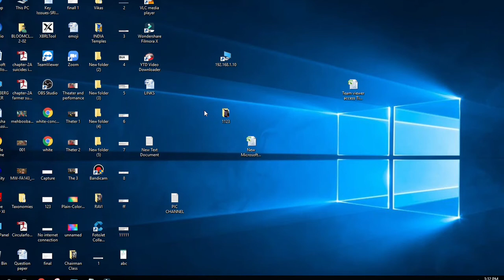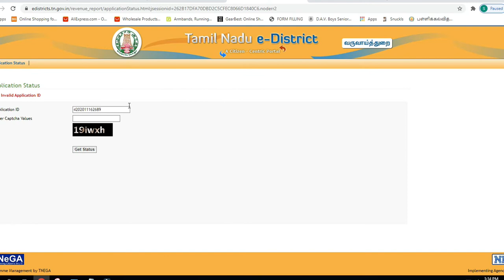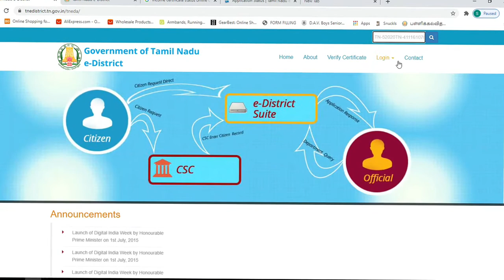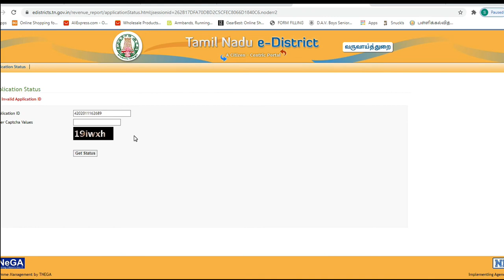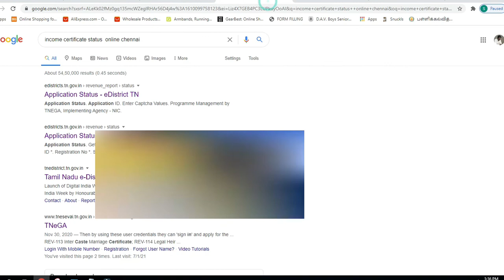DOWNLOAD ALL E SEVAI CERTIFICATE ONLINE | HOW TO CHECK STATUS | TNEGA | IN TAMILNADU |2020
How to DOWNLOAD ALL E SEVAI CERTIFICATE ONLINE  HOW TO CHECK STATUS  TNEGA  IN TAMILNADU 2021

Query Resolved
how to check status of income certificate in tamilnadu
income certificate tamilnadu online apply
income certificate download tamilnadu
nativity certificate tamil
community certificate status check online tamil
community certificate number tamilnadu
community certificate signature verification
error during signature verification adobe reader